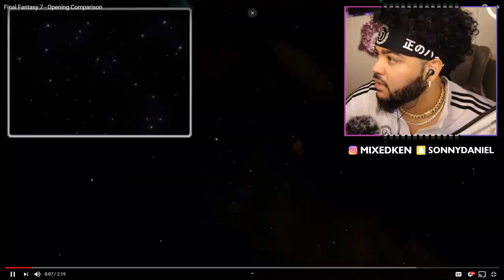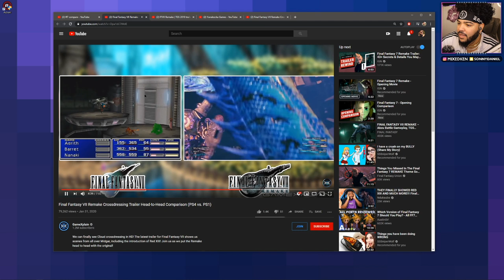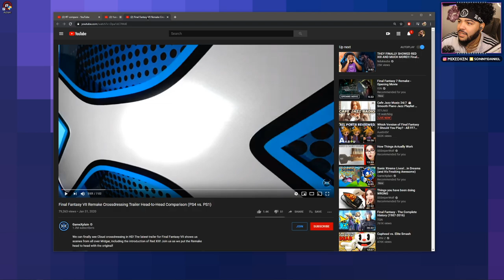[reaction] FINAL FANTASY VII REMAKE - Opening Movie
Ive Never Been More Hype About A New Game 😂